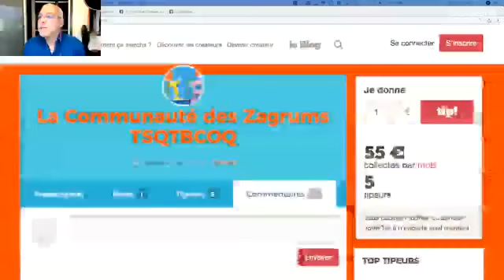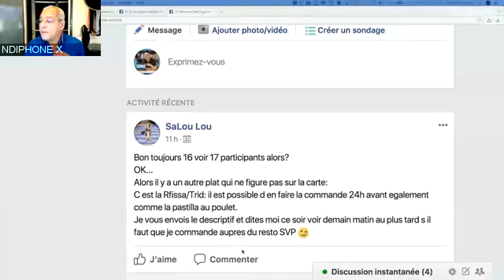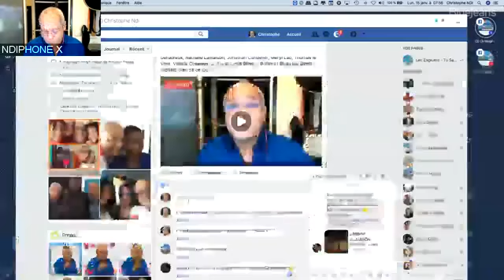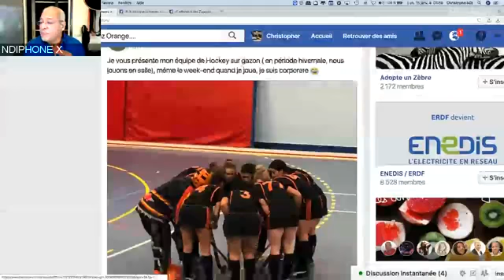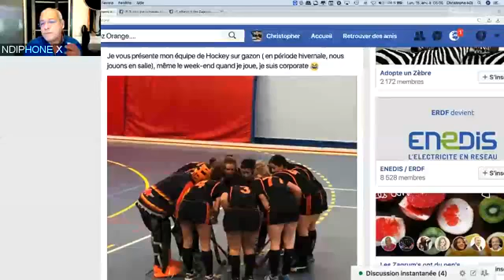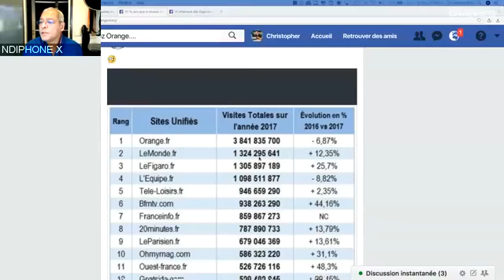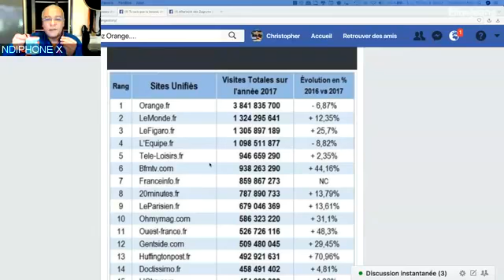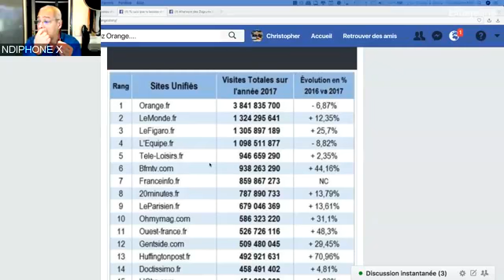La Matinale du 15 Janvier